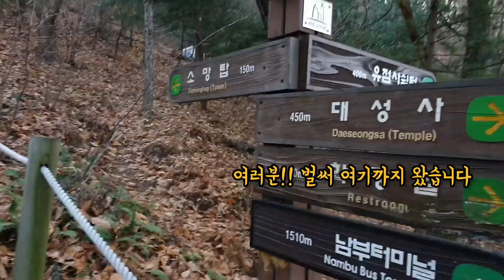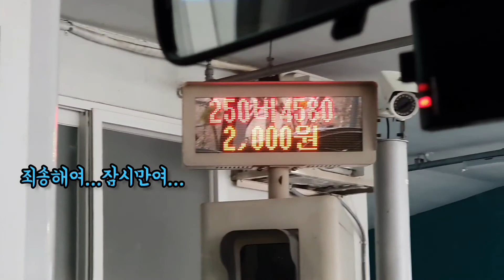우면산 등산, 예술의전당에서 소망탑까지 30분 왕복 리얼 가능한 부분???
가볍게 다녀오기 넘나 좋은 산 ㅋㅋㅋ